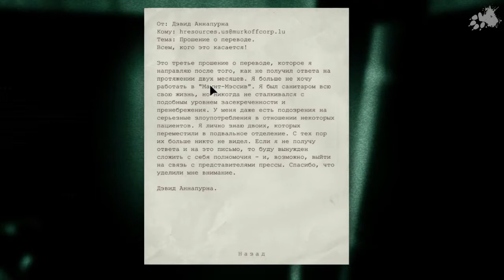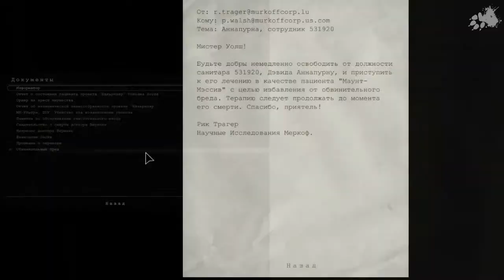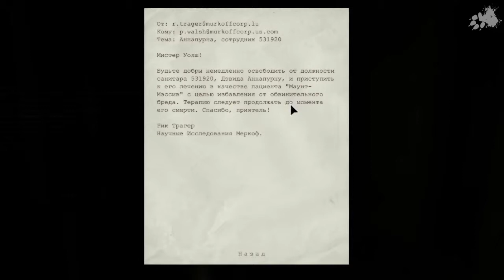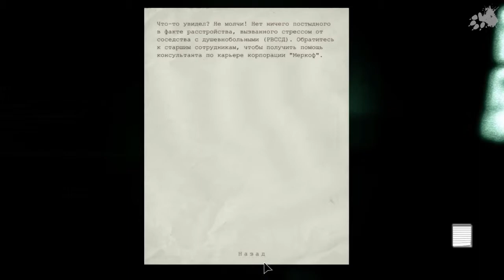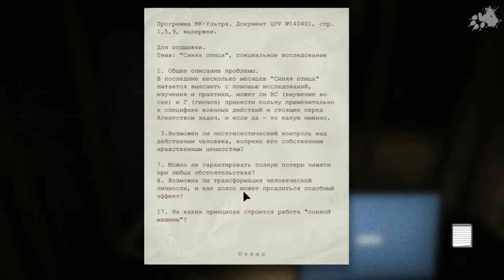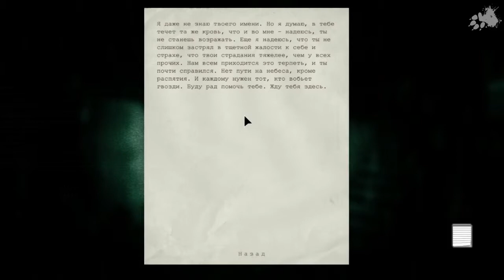Outlast [P6] | Аутласт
Всё еще уверены, что не страшитесь ночных кошмаров? Тогда садитесь по-удобнее, мы продолжаем проходить Аутласт }:D
Ваша поддержка дает безграничный стимул к совершенствованию и созданию новых эпизодов!
Лучик удачи! ^o^
Теперь у Лиса есть своя страничка в ВК, поэтому все свои пожелания и вопросы вы можете отправлять прямо в личку ^o^